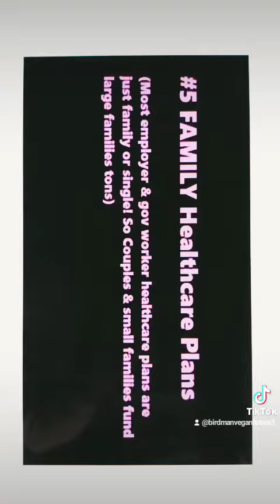CHILDFREE Discrimination (Parents Steal School Tax Daycare Paternity Leave Healthcare Socialist GOP